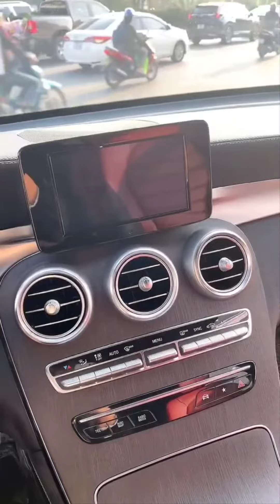Cá heo Vlogs - 2021 GLC 300 4matic vs 2024 GLC 220 D 4matic